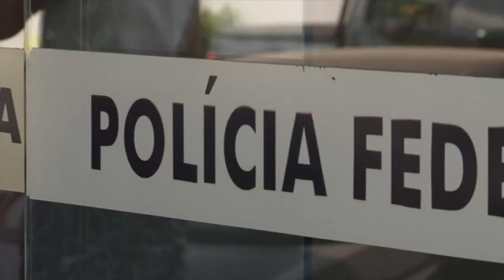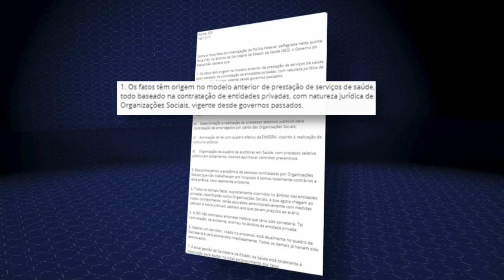OPERACAO PEGADORES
A10